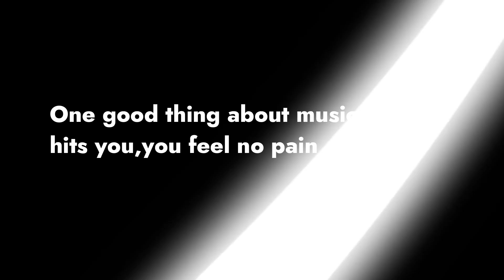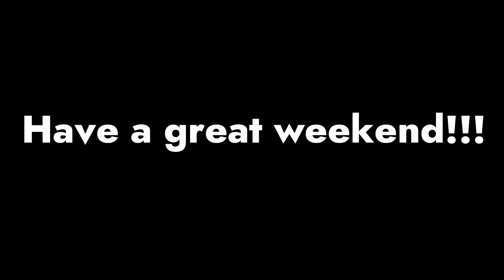TIME SQUARE IS CRAZY!!!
Credits:
Song: Twisted Bandits All Around  Me - NoMBE